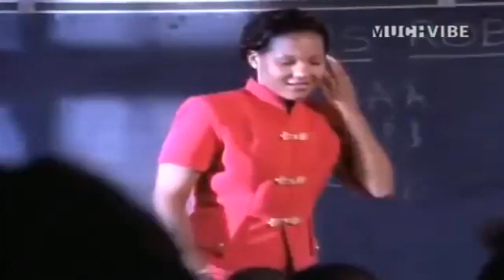Organized Konfusion - Somehow Someway